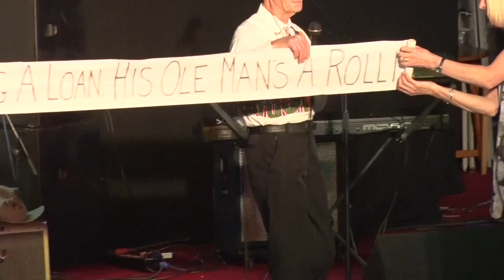28 southern country 17 speech a must watch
YOUR COUNTRY NEEDS YOU , bring young folk with you to shows get them to love the music and enjoy the dancing,